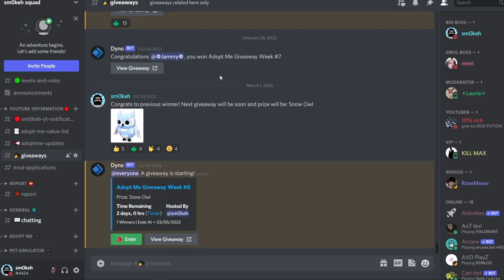Best 7 Offers For SHADOW DRAGON (NEW VALUES 2022) | Adopt Me Trading